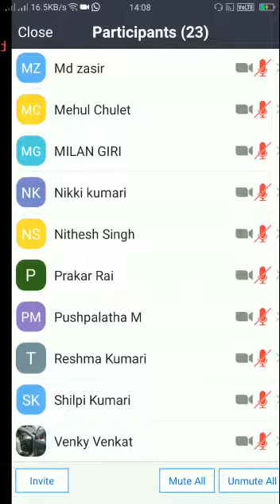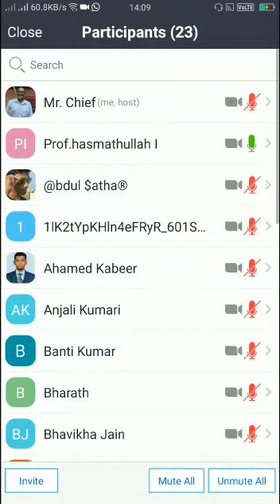Ecnomics online class for +2 students 28th April 2020